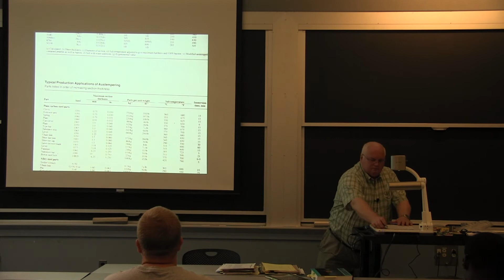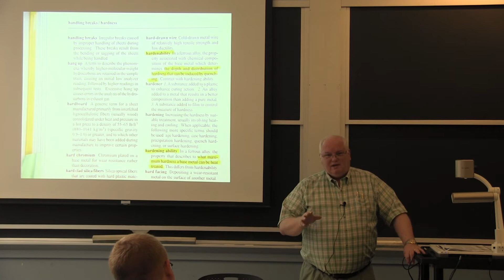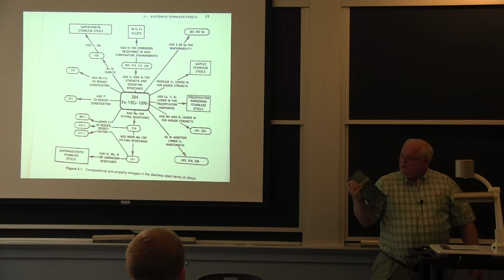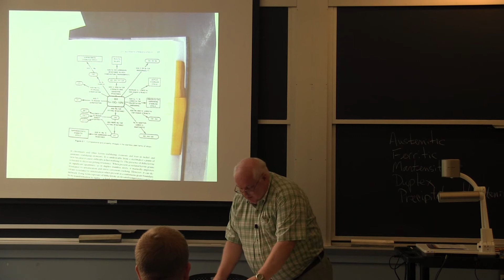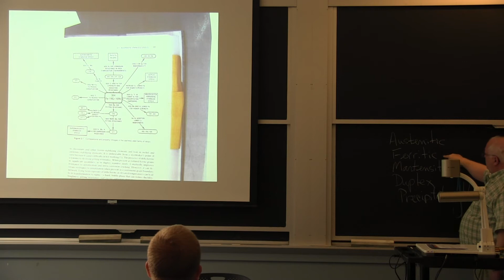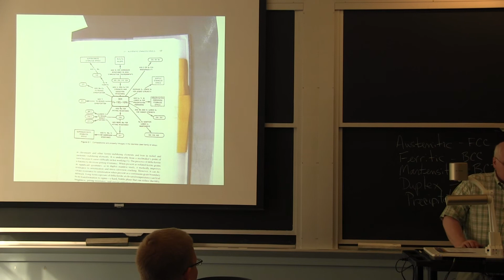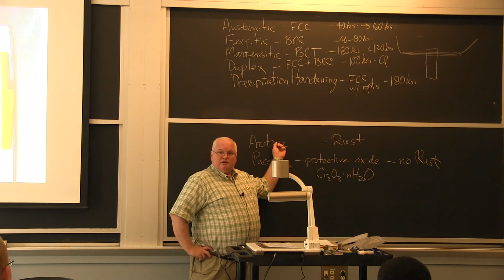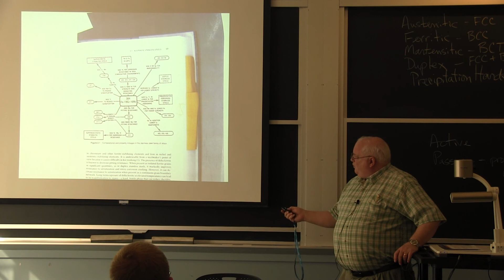3.371 Structural Materials Selection - Fall 2013 [10/14]